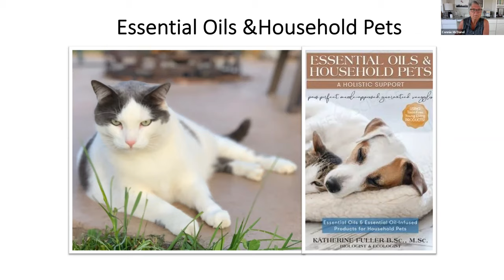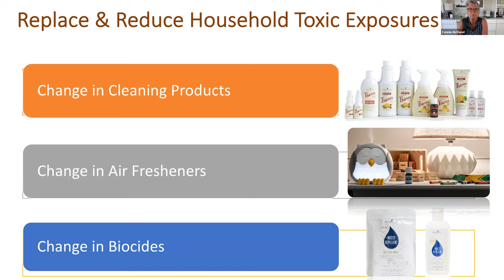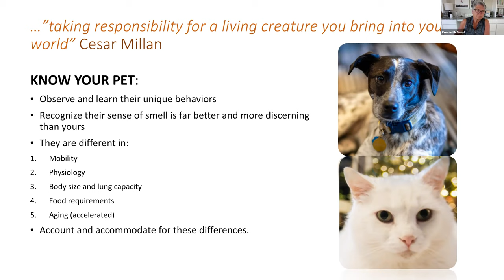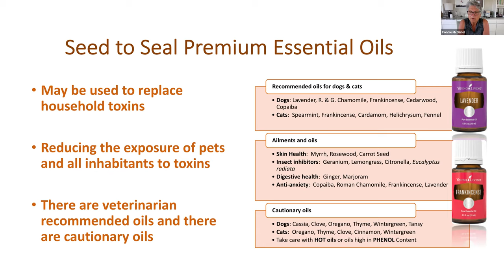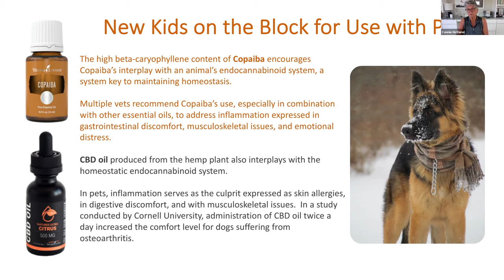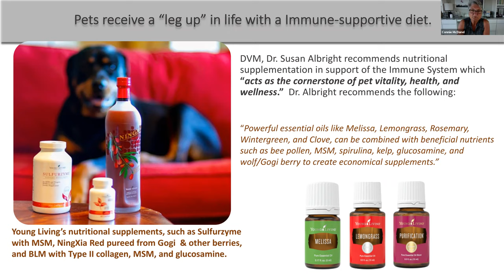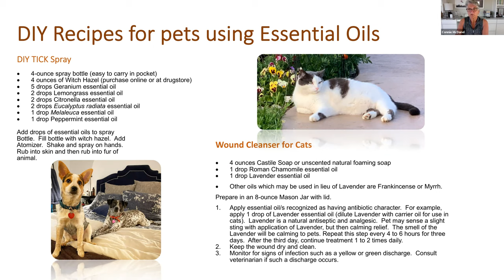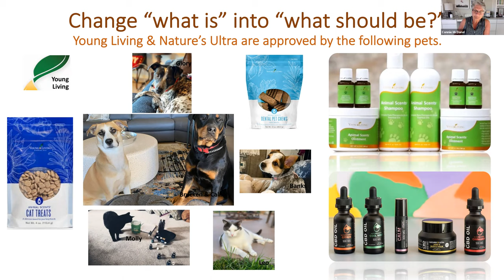Essential Oils & Household Pet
Katherine T Fuller, biologist and ecologist, shares her science perspective how essential oils benefit household pets.  She understands the healing nature of essential oils for humans and animals.  From an exological point of view, she feels Young Living offers a viable, natural, proactive approach to pet health.